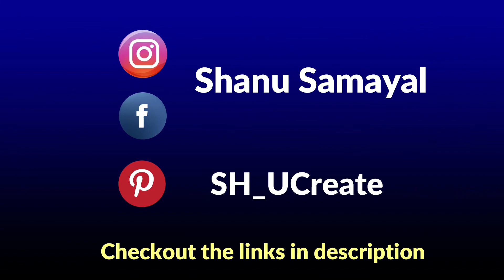கீரை கூட்டு இப்படி செஞ்சா திரும்ப திரும்ப சுவைக்க தோணும் | Palak Keerai kootu recipe in Tamil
How to make keerai kootu / spinach kootu / spinach dhal curry / keerai masiyal in Tamil
Ingredients :
1.Moong dhal - 1/4 cup
2.Water - 3/4 cup
3.Cumin seeds - 1/4 tsp
4.Asafoetida - 2 Pinch
5.Washed spinach - 200 grams
6.Garlic - 2 Nos
7.Chopped onion - 2 Tbsp
8.Turmeric Powder - 1/4 tsp
9.Green chillies - 2 Nos
10.Coconut - 3 Tbsp
11.Cumin seeds - 1/4 tsp
12.Salt- To taste
13.Oil - 2 tsp
14.Mustard seeds - 1/2 tsp
15.Urad dhal - 1/4 tsp
16.Dried red chilly - 2 Nos

Please turn on Captions. "CC"

Your subscriptions and likes are a big boost to me...
​ @shanu Samayal

If you found this video valuable, let us know by giving a like.
If you know someone who needs to see it, please do share it.
Leave your thoughts and suggestions in the comment section.
Last but not the least, you can add it to a playlist if you want to watch it later.